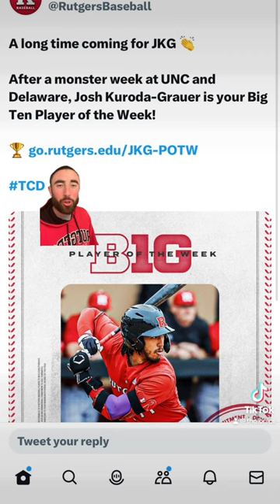Rutgers SS Josh Kuroda-Grauer named BIG Ten Player of the Week!! Let’s go! Go Rutgers!!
Rutgers vs Ohio State GAMEDAY Vlog!!! Real rough senior day for the Scarlet Knights!! Enjoy the vlog!!